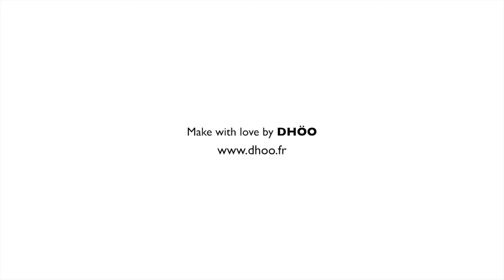LE MOT DU JOUR : Bienveillance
La série inspirée et inspirante qui interroge les mots… plus d'info